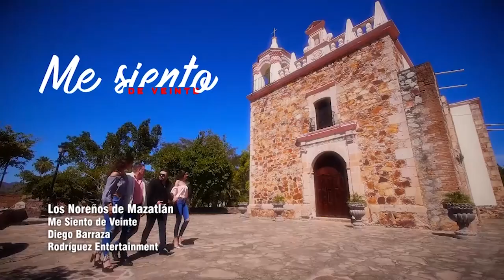QSG-ENTREVISTA PERLA QUIJADA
Perla Quijada nos presentó su nuevo video musical "Mentira" en el programa Qué Show Grupero junto a Aylin Martínez y Beto Bandido aquí por la señal de Telemax.